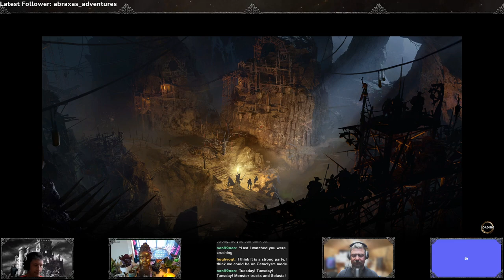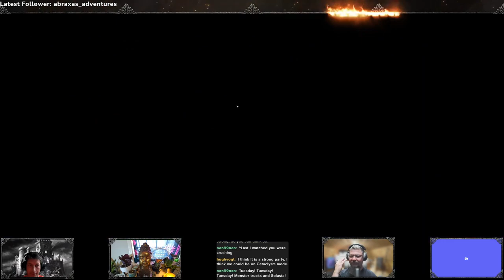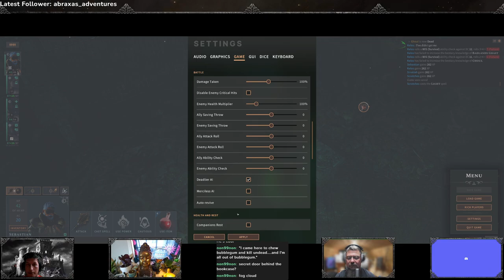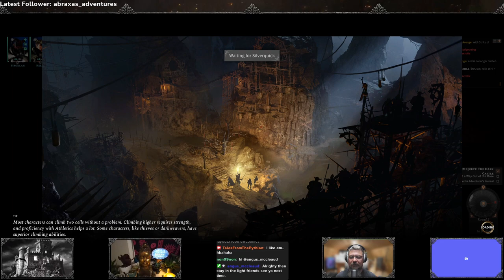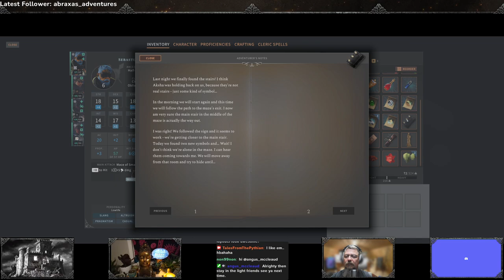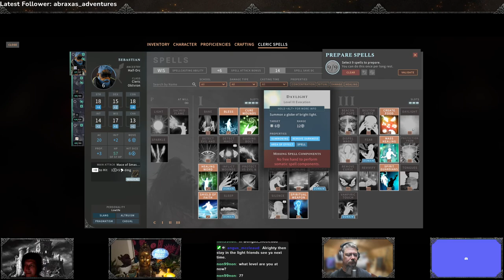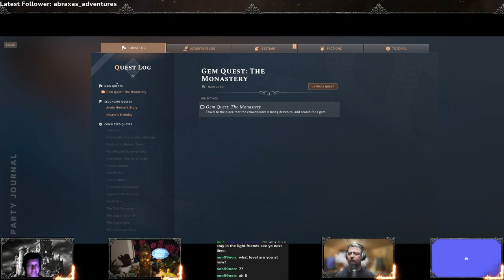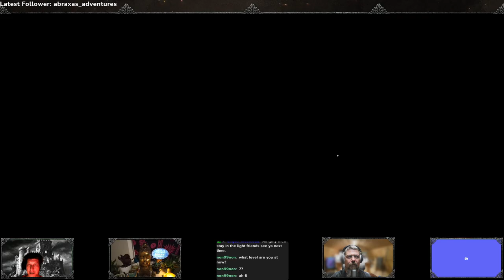S4 E5 Solasta: Crown of the Magister - Palace of Ice 4 Player Coop - FULL CAMPAIGN PLAYTHROUGH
S4 E5 Solasta: Crown of the Magister - Palace of Ice

"Ashka's Lair & Mardracht's Gem!"

Hello there and welcome to Season 4!

We are super excited about this one. FINALLY the Palace of Ice DLC is upon us!
We here at tales from the Pythian decided to play the WHOLE campaign from the start! That's right, we are starting in Crown of the Magister as lowly Level 1 characters and finishing in Palace of Ice as mighty 16th level legends!

And we put together a pretty cool party build for this one as well;

Hugh - Tiefling Paladin
Silverquick - Elven Shock Arcanist
Jose - Gnome Court Mage
Gregg - Half Orc Oblivion Cleric

You can join us LIVE over on Twitch EVERY Sunday from 1:00pm EST to 4:00pm EST AND EVERY Tuesday from 7:00pm EST to 10:00pm EST.
Be on the lookout as well for that Going Live notification as we do like to throw a surprise in every once in awhile!
Of course you are always welcome to check out our videos here on YouTube!